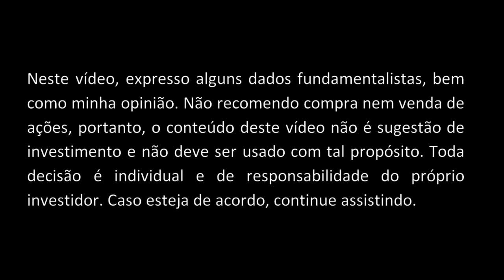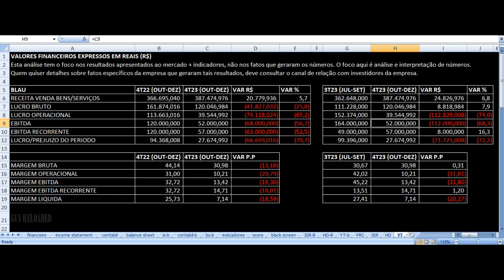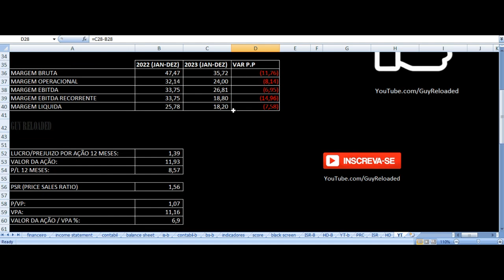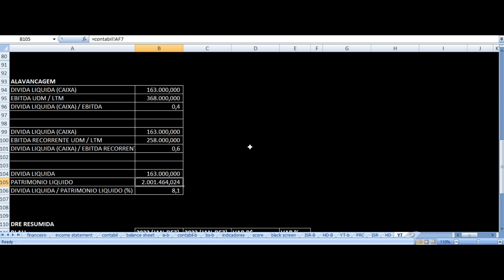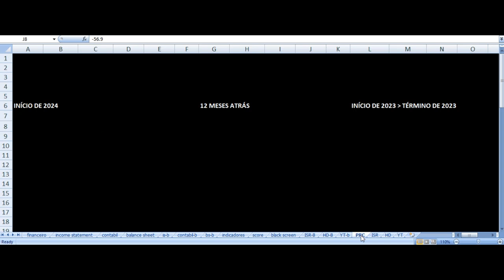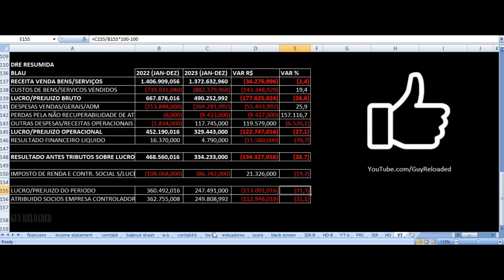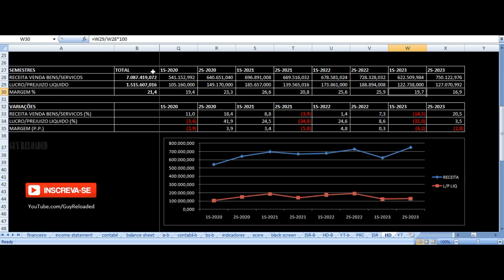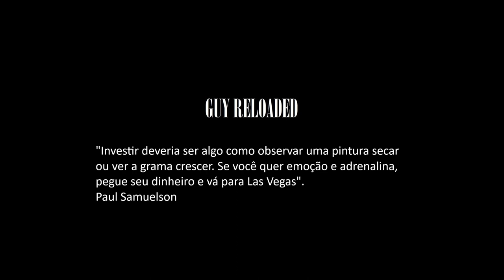Blau Farmacêutica - Vale Investir Nas Ações? BLAU3 Resultados 4T23 2023 Análise Fundamentalista